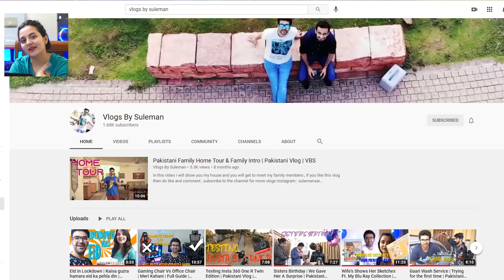Pakistani Couple Reacts To Main Chala Song | Guru Randhawa, Iulia Vantur, Salman K, Pragya J, Gifty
VLOGS